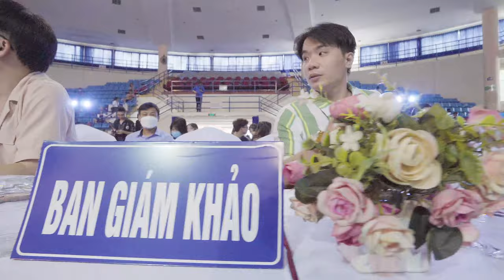Step Up - Vòng Loại | Bước Nhảy Đam Mê | Giải Thành Đoàn | Vhunter Entertainment